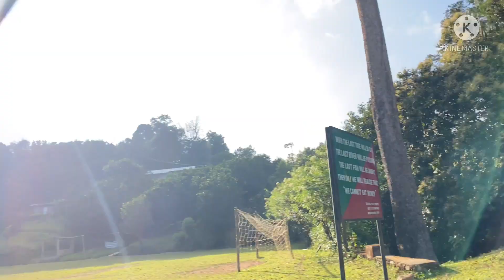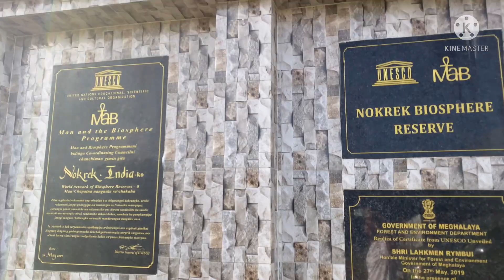Nokrek National Park || Daribokgre || West Garo Hills || Tura || Meghalaya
Nokrek#National Park#Daribokgre#Tura#Meghalaya